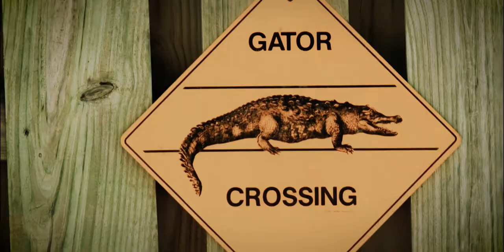Rat Race City to Sea: Florida Keys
A multisport adventure across the entire island chain of the Florida Keys, from Miami to Key West. Our sensational Floridian adventure begins with a stunning open-water kayak to the azure and sheltered waters of the uninhabited northern keys and the home to some incredible wildlife! After a 30-mile paddle it’s time to hit the famous Overseas highway for a smooth 110 miles in the saddle before switching to sneakers for a half marathon finish onto the white sands of Key West – the end of the continental United States but only the start of one epic afterparty…